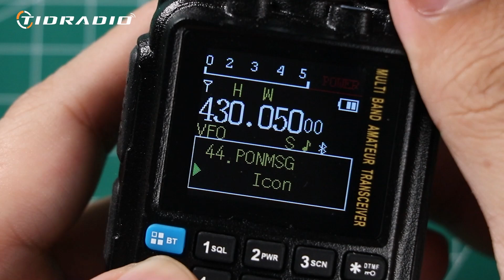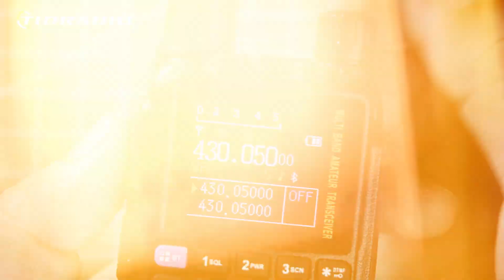TIDRADIO TD-H3 Lesson 17 | Customize boot interface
Lesson 17: how to set the customized boot interface